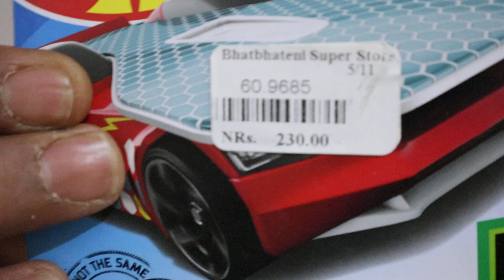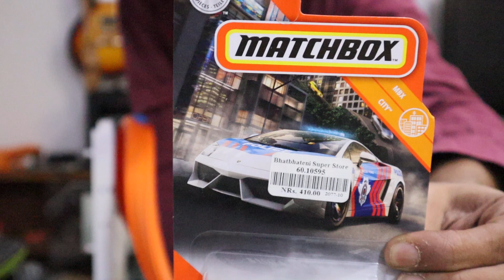Hot Wheels Lamborghini Dubai Police Speed Test Double Booster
Vide Date : Jan 2022

For Faster Uploads, I am  choosing to Upload some of my videos in RAW Format
(If you see this then this video is in RAW format Too)

" THIS IS A NON-SCRIPTED VIDEO"

Gears Used ( But not limited to) :
Camera - Canon M50 , Motorola One Power,M30s,26W + 20W Diffused Light
Audio : Zoom H5, Motorola One Power & M30s ( Dolby ON + Genuine Easy Audio Recorder .WAV Format )